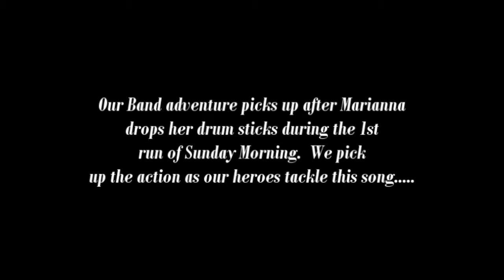Sunday Morning Full Band GS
Taken from session with Marianna & George.  They asked Kim to play bass.  Solid run of this song. Marianna dropped her drum sticks in the 1st run which was funny to hear.